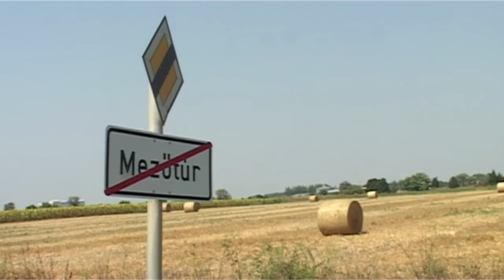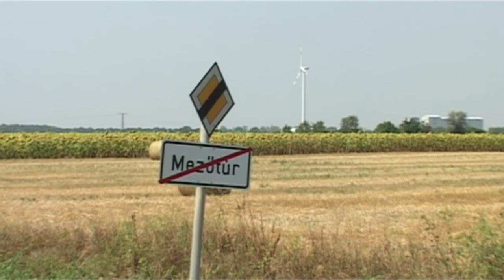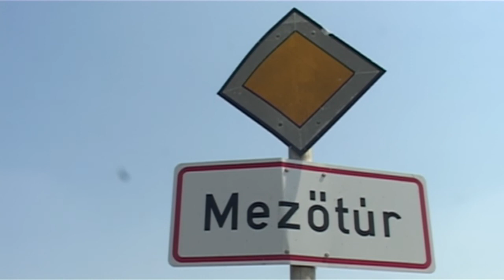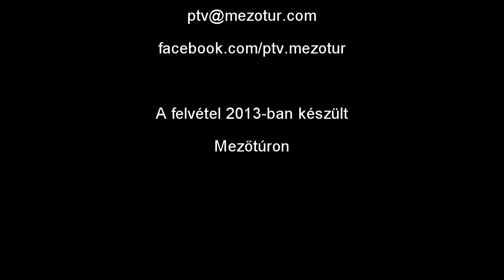Tabuk nélkül - Közutak helyzete Jász-Nagykun-Szolnok megyében - Polgármesterek egyeztetése Mezőtúron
Pont Tv Mezőtúr - Tabuk nélkül

Boldog István - o.gy. képviselő, útügyi biztos
dr. Szabó Zoltán - Túrkeve Város Polgármestere
Herczeg Zsolt - Mezőtúr Város Polgármestere